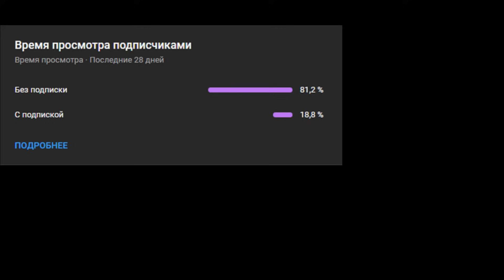Minecraft\ Qirollik uchun harakat #2 (Minecolonies) || Uzbek tilida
😊Maroqli hordiq !!
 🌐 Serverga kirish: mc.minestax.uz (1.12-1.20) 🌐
          🎵Music🎵
  NEFFEX_-_Destiny,Play Dead,Fight_Back